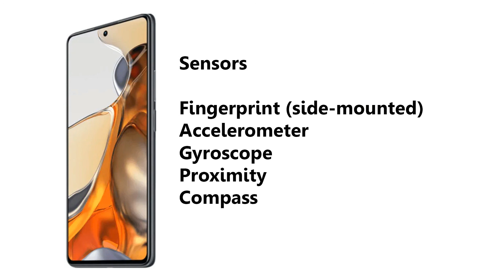Xiaomi 11T Pro Full Specifications and Details | Latest Mobile FAQ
Xiaomi 1T Pro is launched with 6.67 inches AMOLED display. It comes with aspect ratio of 20:9 and provides a resolution of 1080 x 2400 pixels with  395 ppi density. Phone is powered by Qualcomm SM8350 Snapdragon 888 5G which sits over Octa-core Processor. There is Adreno 660 on this phone for great gaming experience.
Phone comes with 8GB and 12GB of RAM and 128GB and 256GB of internal storage which cannot be further expanded.
There is non removable battery that supports 120W fast charging. Phone comes in Meteorite Gray, Moonlight White, Celestial Blue color options.